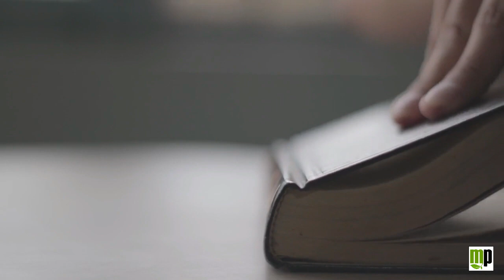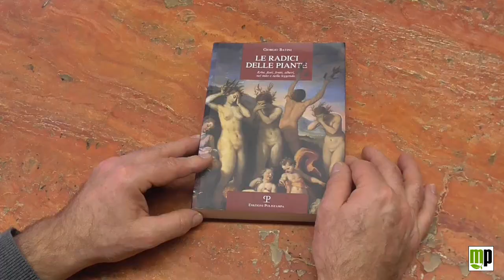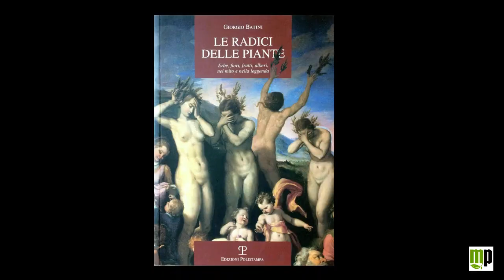LETTURE CONSIGLIATE - Le radici delle piante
Un bellissimo libro di Giorgio Batini che vi consiglio proprio volentieri